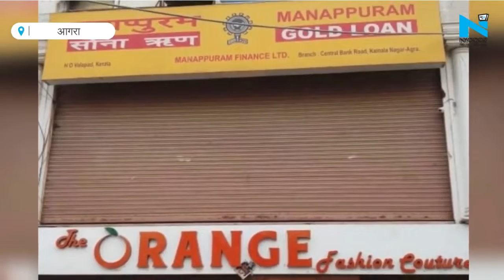Agra: Manappuram Gold बैक में डकैती करने वाले आरोपी ने किया सरेंडर, Police के सामने कबूली ये बातें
आगरा के मणप्पुरम गोल्ड लोन कंपनी में हाल ही में लूट करने वाले वाले हिस्ट्रीशीटर नरेंद्र उर्फ लाला के साथी प्रभात शर्मा ने थाना कमला नगर में सरेंडर कर दिया। साथ आरोपियों के एनकाउंटर में मारे जाने के बाद से उसे डर था कि वह भी मारा जाएगा।